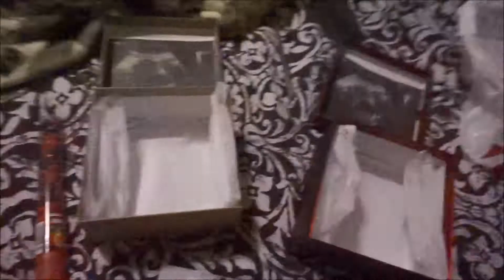Announcing Our Pregnancy to Our Families | Pregnancy Vlog #4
This was so much fun! For our first pregnancy we did a fun announcement to our families but for the twins we just told them through a phone call. Being able to surprise them like this was so much fun and one of the best Christmas gifts we probably could have given. We love our families and their support for all our children.